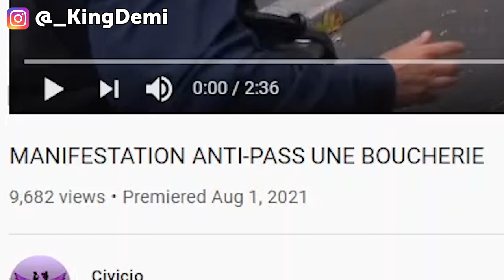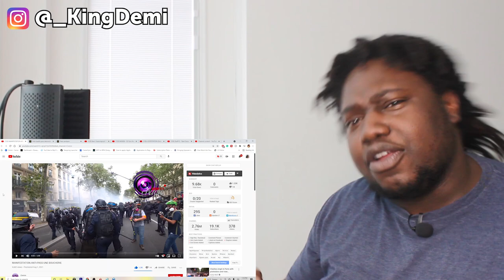MANIFESTATION ANTI-PASS UNE BOUCHERIE | FRNCH RIOT (2021) REACTION